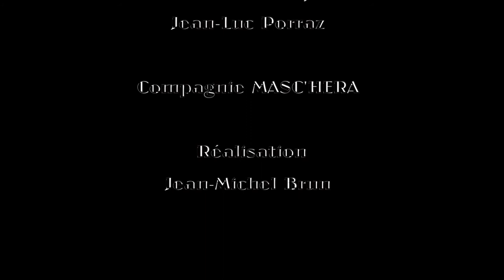Teaser Les frondeuses : Droit à l'éducation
" Les Frondeuses " de et avec Blandine Métayer, mis en scène de Jean Luc Porraz.

L’action se situe été 1897…

Maria Pognon grande figure du féminisme (Présidente du congrès Féministe International de 1896) a convié à un déjeuner différentes figures et sensibilités du féminisme de cette fin du 19e siècle pour aider Marguerite Durand, journaliste, dans le lancement et l’élaboration d’un journal qui paraitra en décembre 1897… Cela n’ira pas sans heurts d’autant que le personnage de la cuisinière de Maria, Léontine, pourra à certains moments faire vaciller.

Par ordre d’entrée en scène : Léontine: Marie Berto, Maria Pognon : Blandine Métayer, Léon Richer : Jean-Luc Porraz, Marie Maugeret : Isabelle Linnartz, Marguerite Durand : Juliette Duval, Séverine : Sophie-Anne Lecesne, Paul Robin : Frédéric Bazin.